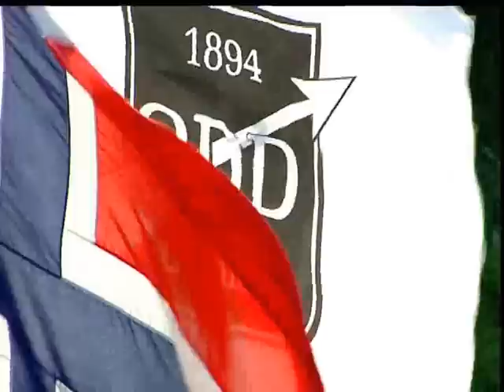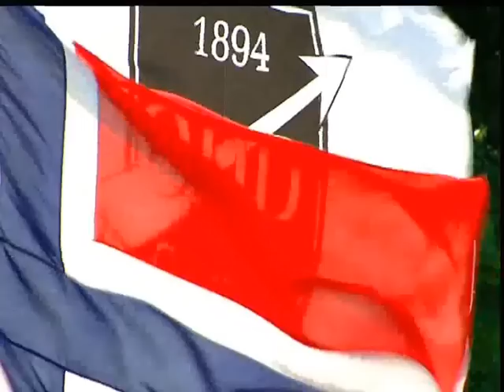Forca Odd!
Enjoy:D

I do not claim the rights to the song used in this video!